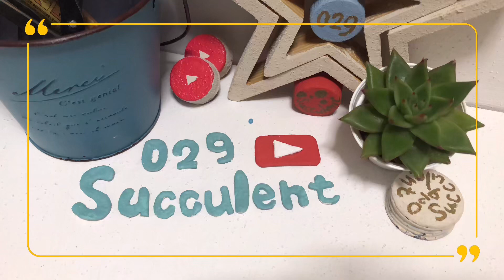【多肉植物】#14 サボテン🌵アエオニウム・ユーフォルビア・ハオルシア【succulent】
こんにちは
ベランダタニラーの029【おにく】です。

多肉事もYoutube動画についても少しずつ勉強していくので、ゆる〜く見守って頂けると嬉しいです✨

hello
Veranda Taniller 029.
echeveria cactus euphorbia
I collect various things.
I will learn little by little about succulents and Youtube videos, so I would be happy if you could watch over me slowly✨